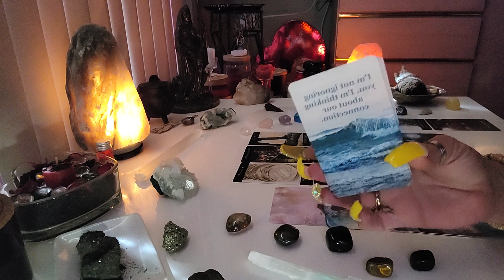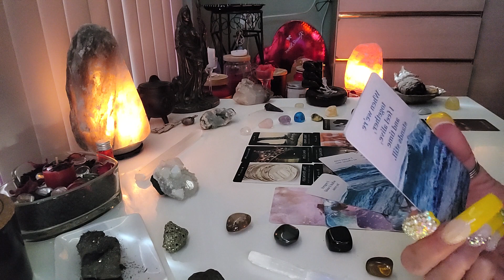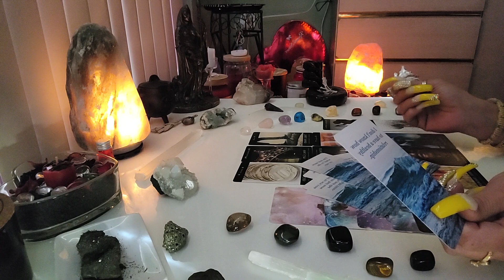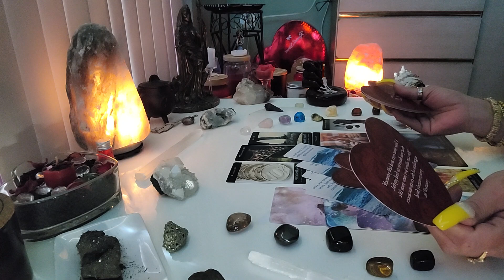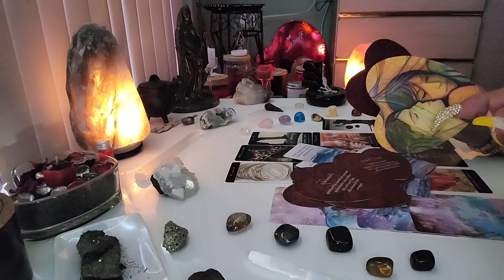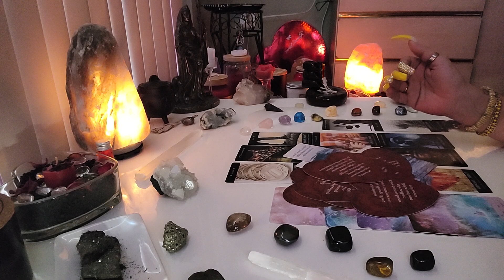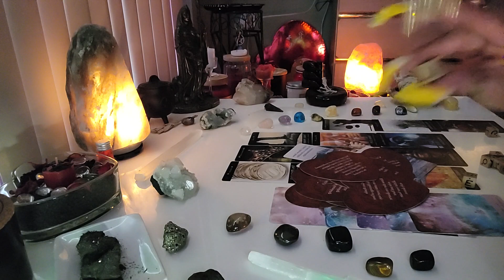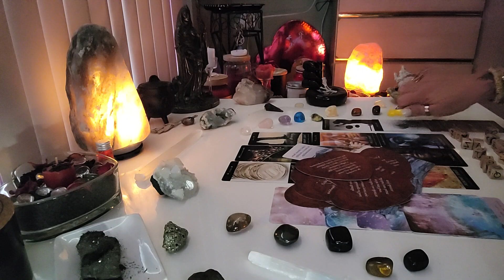‼️𝕮𝖍𝖆𝖓𝖓𝖊𝖑𝖊𝖉 𝕸𝖊𝖘𝖘𝖆𝖌𝖊‼️PART 2 The End | MUST WATCH! So Emotional 😥 01.24.22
$cbryantow